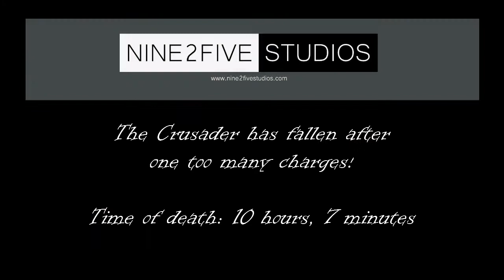Diablo 3 - How to do seasons the wrong way - Part 18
All the boasting the crusader did.  All the pointing and laughing at the demon hunter the crusader did.  All the legendaries and heroics.  What did it get you, crusader?

FeelinDirty (DH) - Legendaries - (9+1) Pandemonium Loop
Damage - 34,281; Toughness - 391,903; Healing - 2,400

InuFakka (WD) - Legendaries - (14+1) Profane Pauldrons
Damage - 29,175.4; Toughness - 466,481; Healing - 2,428

ImGonnaDie (Cru) -  Legendaries - (11) death

Diablo 3 Reaper of Souls Hardcore Season 1
Expert Difficulty
Inufakka - Witch Doctor - Rich
ImGonnaDie - Crusader - Miles
FeelinDirty - Demon Hunter - JJ

Enjoying Diablo 3?

Death Soundfx is called "Dramatic Sting" provided by x86cam on the site Freesound
Diablo 3 is a product of Blizzard Entertainment.  Videos are posted under these guidelines.